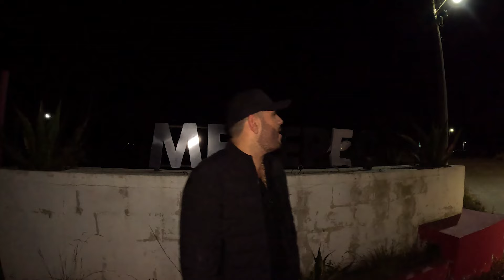Esto pasó en Metepec - El Diario de El Komander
Mira el nuevo video Rancho Viejo  @El Komander